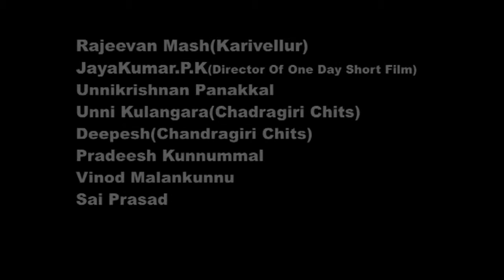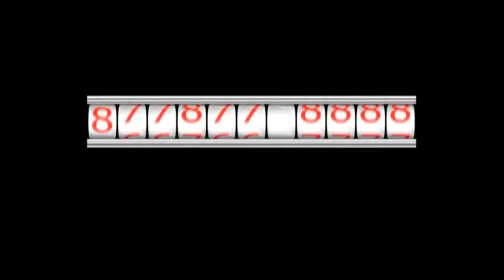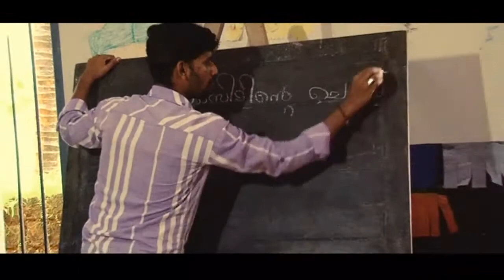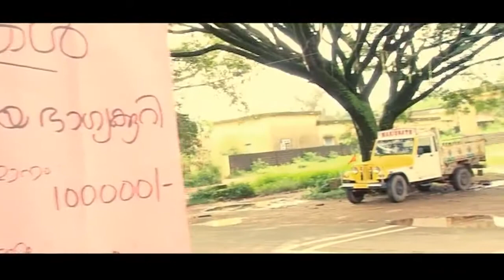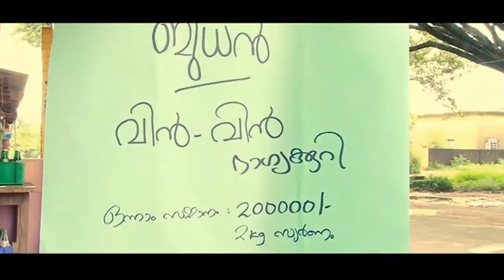499.99/- only -Malayalam Short Film-SFM Release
Debut Release of SFM Releasing company